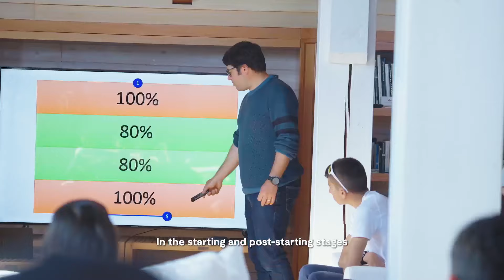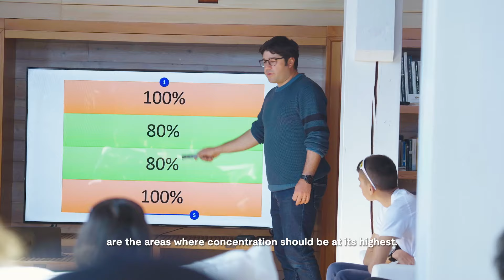SLAM MENTORING PROGRAM U23 - Episode 1, The Start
Niccolò Bianchi was the first Slam Mentor engaged on the field of the ACT 1 in Porto Rotondo. The lack of wind made the debut of the guys even more complicated, as they were called to measure themselves on a difficult race course dotted with big names in sailing. In the first episode, we experienced up close all the emotions on board and on land of the Nordés crew.

“The thing we noticed the most was the gap between the youth and the profes- sional world.”